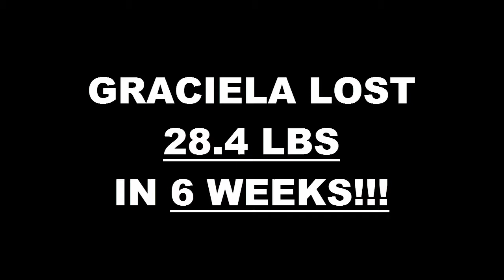Fresno Weight Loss Fitness 6 Week Challenge Results - Graciela Alsaggaf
We will now check the result of Graciela's 6 week weight loss challenge!